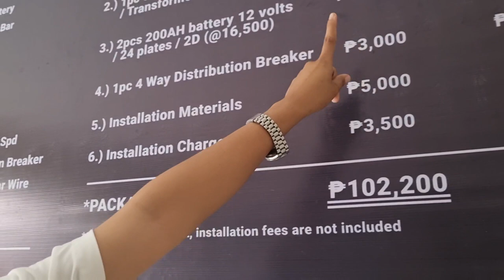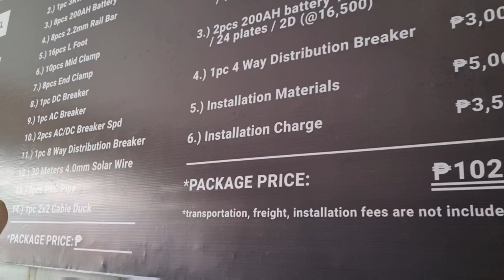MAGKANO MAG INSTALL SOLAR PANEL/ SALAMAT LORD NAKABILI TAU NG CHAINSAW